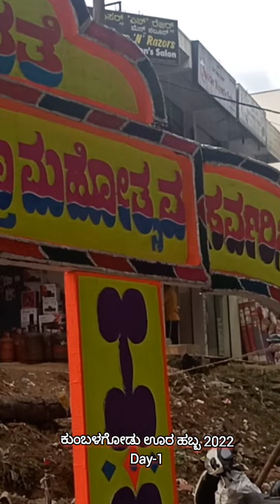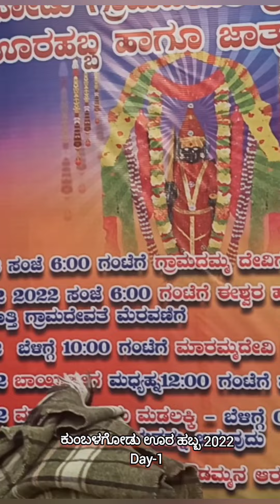ಕುಂಬಳಗೋಡು ಊರ ಹಬ್ಬ |kumbalagodu jatra 2022 Day-1@petloversShreyasLS